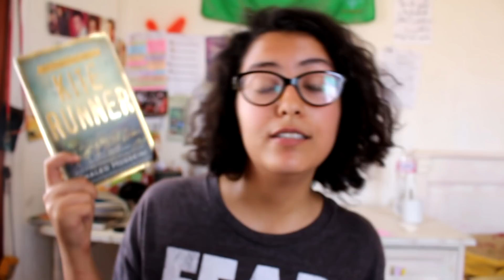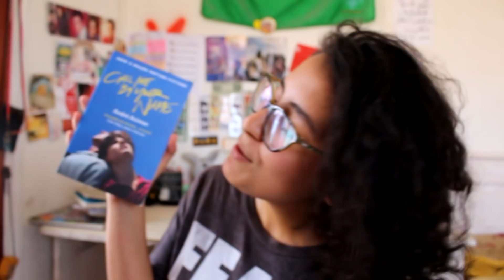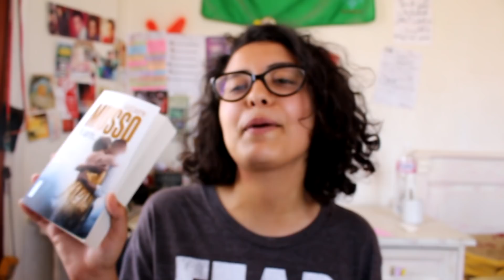5 BOOKS 5 MOVIES IN 5 MINUTES !!!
Out of focus. Yay.

BOOKS :
1. The Kite Runner
2. The picture of Dorian Gray (Sorry I said portrait)
3. Gone girl
4. Call me by your name
5. Et après..